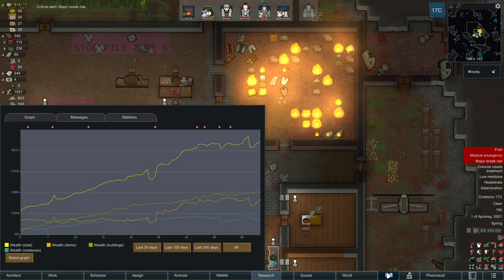Close call is close! Raid bypasses defenses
RimWorld Royalty playthrough on "Losing is fun" + Commitment mode

This is my second Royalty game and third playthrough. Colonists where picked with Prepare Carefully using the point restriction system. They are all about 2750 points worth and some initial equipment was reduced (silver).

Mods:

* Harmony
* Startup impact
* (Core)
* (Royalty)
* HugsLib
* Hotkeys
* Replace Stuff
* Easy Speedup
* RimHUD
* Heat Map
* Pharmacist
* Room Sense
* Caravan Auto-Bedroll
* Pawn Rules
* Dubs Mint Minimap
* Drugs are not Food
* Show Draftees Weapon
* Bionic Icons
* Moody
* Awesome Inventory
* Labels on Floor
* RimWorld Farming
* Dubs Mint Menus
* Smart Speed
* Everyone Gets One
* Outfitted
* Compact Hediffs
*Best Mix
* Prepare Landing
* More Planning
* What's Missing?
* Better Workbench Management
* Achtung!
* Better Pawn Control
* Map Reroll
* RimFridge 1.1
* QualityBuilder